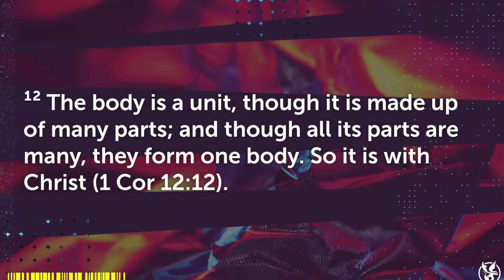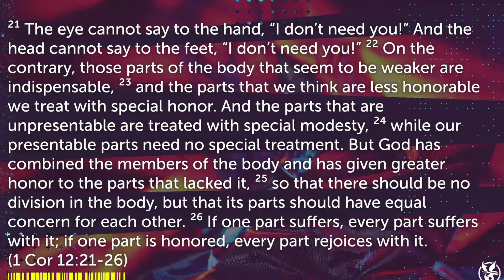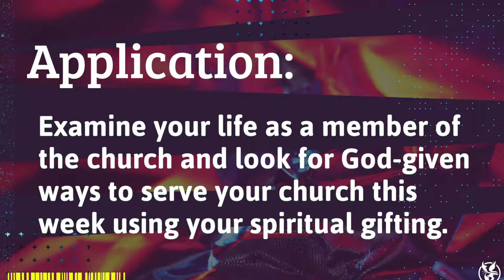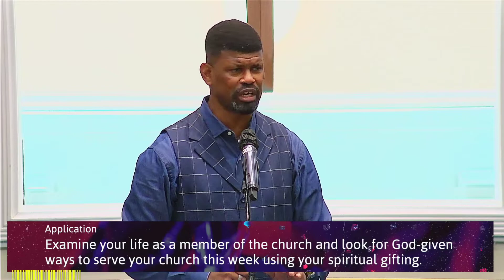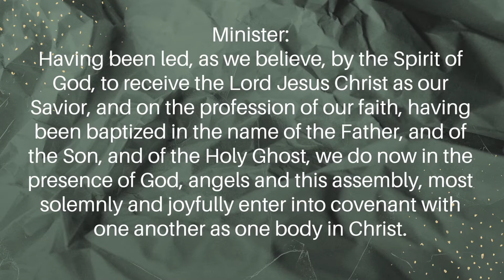How to Belong to One Another - Romans 12:4-5 - Pastor Frankey D. Grayton